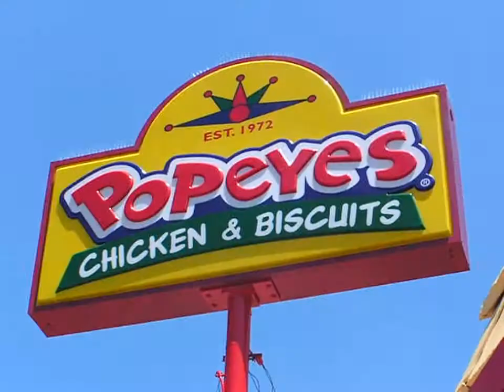My 99 Cent Popeye's Fried Chicken Dinner with Nuno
A couple of court jesters, The 99 Cent Chef and his neighbor Nuno, get Popeye's spicy fried chicken to go. And visit my food blog for all the tasty details